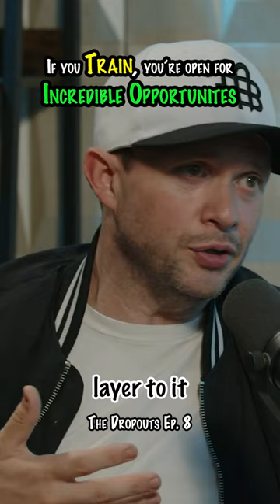How to create character voices with layers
Ash T speaks with Jon Bailey,  @epicvoiceguy   about his early days as a forklift driver and  his transformation to a legendary voice actor.